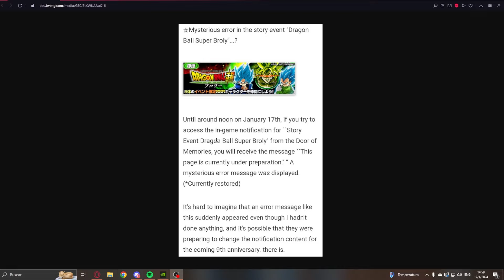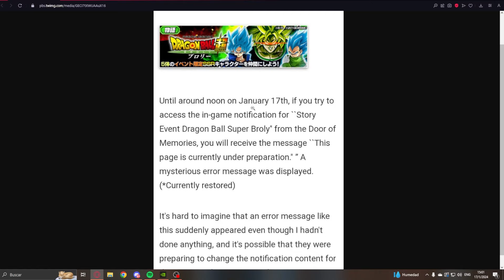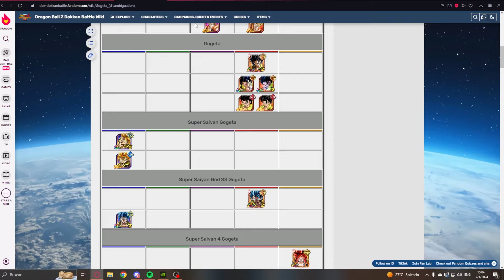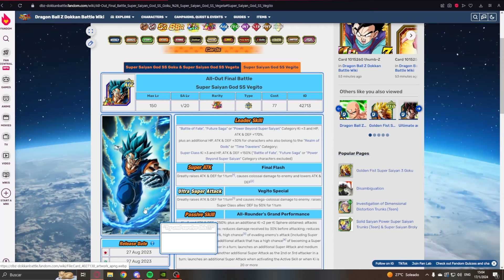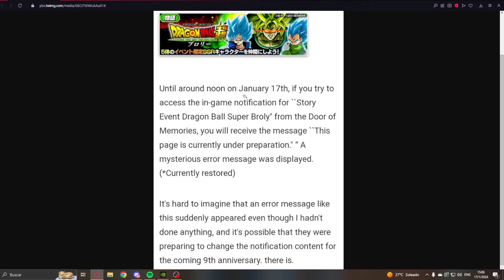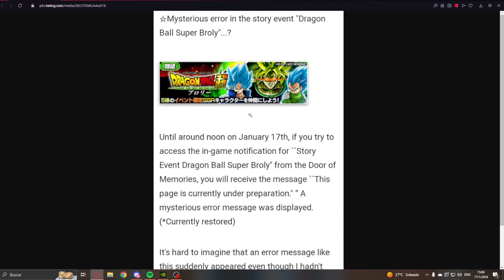GOGETA BLUE para el ANIVERSARIO de Dokkan Battle?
Título: GOGETA o BEAST para el ANIVERSARIO de Dokkan Battle?